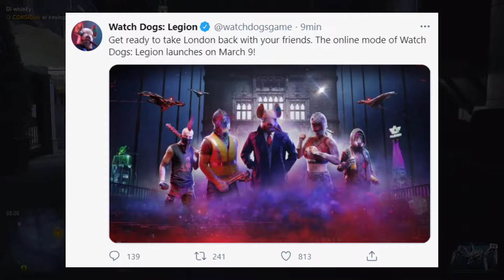Fecha para el Online confirmada - Watch Dogs Legion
En este video les cuento sobre la fecha para el online, el multijugador, que acaba de ser confirmada por Ubisoft, además hablamos un poco sobre lo que se viene y lo que esperamos dentro de pocos días.

👉 Link del ultimo video sobre la máscara de Vanoss y lo que se viene en el online

👉 Directos
Youtube: Miércoles y Sábado (7pm hora local de Perú)
Facebook: Martes, Viernes y Domingo (7pm hora local de Perú)

- Cualquier cambio lo aviso con anticipación por Youtube, Facebook y Discord